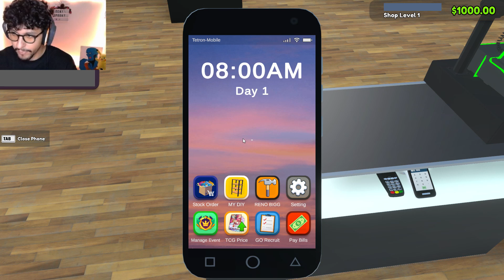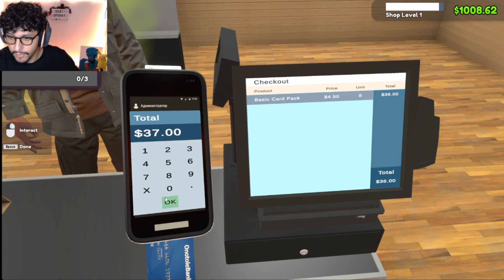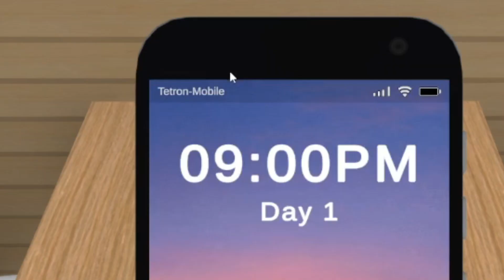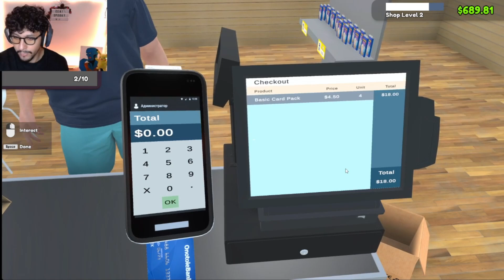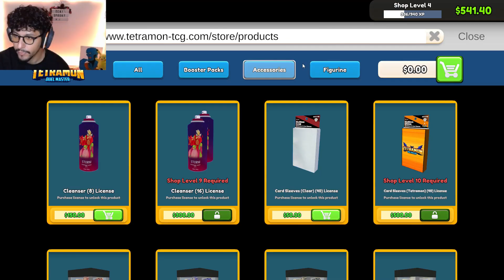Card Players STINK! (Apparently) - TCG Card Shop Simulator